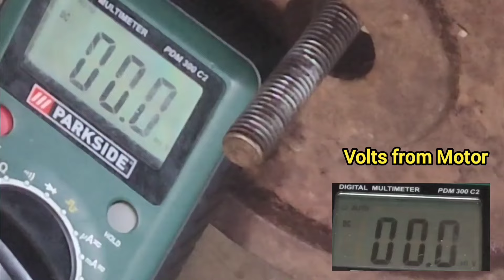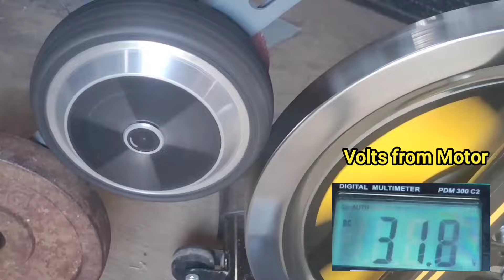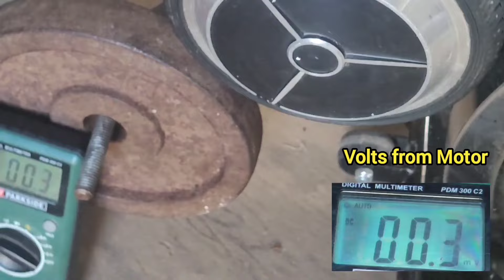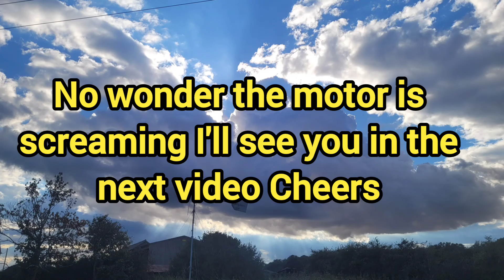Hoverboard Motor Spun to 1000rpm Voltage Test - 120rpm at the pedals = 60+ volts.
Greetings I decided as this motor is on the way out to spin it up as fast as I believe it can go, this has to be done without a load attached or it will not go up to the higher voltage, The most I saw was 71.8 volts, I'm not sure how much this motor can take I'm pretty sure I'm going to try and install the 3 kW electric bike motor and we can see what that's saying, I slowed  some of the footage down to calculate that at 120 RPM of the pedals that the motor was going over $1,000 RPM and putting out over 60 volts.